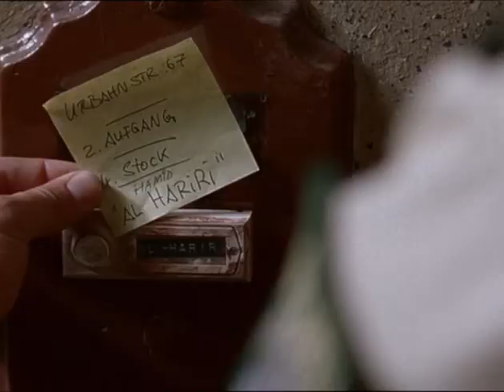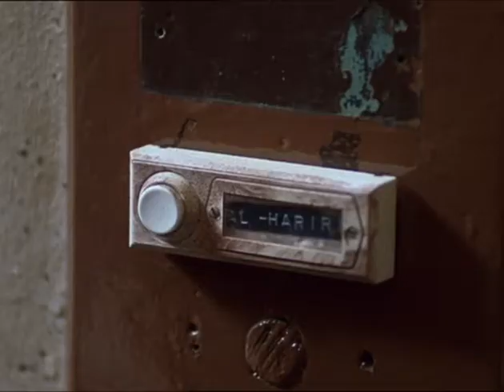Abschnitt 40 - Viel zu heiß | Berliner Polizei-Kultserie (Staffel 3, Folge 7)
Kerstin und Sonja stehen in einer Eisdiele, als ein junger Araber in Begleitung von zwei weiteren jungen Arabern die Bedienung in der Eisdiele anbrüllt und sie rüde am Ohr zerrt. Kerstin geht dazwischen. Der junge Mann wehrt sich gegen die Einmischung, aber Kerstin kann ihn dennoch von der jungen Frau trennen und zieht ihn zur Seite auf einen Stuhl. Plötzlich sackt er tot zusammen.
Seine Freunde beschuldigen Kerstin sofort, sie habe ihn umgebracht. Sonja ruft Verstärkung. Die Araber und auch die Eisverkäuferin sagen geschlossen aus, dass Kerstin mit dem Schlagstock auf den Mann eingeschlagen habe. Zurück auf der Wache wird Kerstin von der Kripo vernommen. Es steht Aussage gegen Aussage.

Folge mit Oktay Özdemir, Omar El-Saeidi, Murat Karabey, Silke Matthias, Timo Dierkes, Josefine Preuß

Wer wissen will, wie alles losging, kann hier den Pilotfilm zu "Abschnitt 40" leihen oder kaufen

Abschnitt 40 ist eine in Berlin spielende Polizeiserie, die vom Fernsehsender RTL ausgestrahlt wurde. Sie wurde 2003, 2004 und 2005 in der Kategorie "Beste Serie" mit dem Deutschen Fernsehpreis ausgezeichnet.

Darsteller (Auswahl): Heinz Werner Kraehkamp, Sebastian Bezzel, Ole Puppe, Horst Kotterba, Lenn Kudrjawizki, Heinz-Werner Kraehkamp, Eva Meier, Oliver Elias, Nana Krüger, Anne Kasprik

Produziert von Typhoon AG
Lizenziert von Magnetfilm